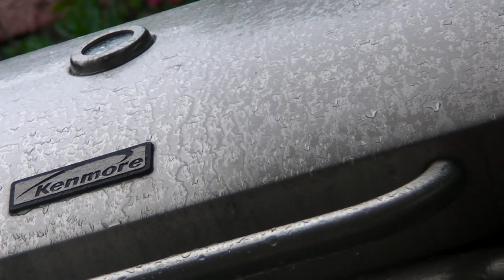Survival of the Fittest!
Scopin out the wildlife of the backyard